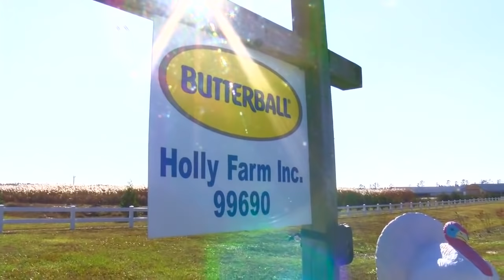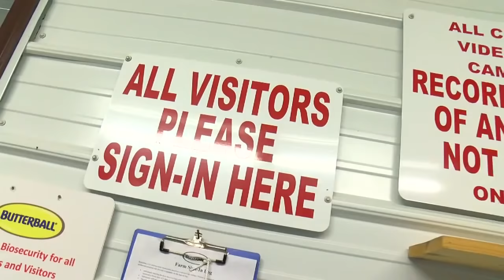Life Lessons from the Butterball Turkey Farm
In rural America there's a story down every driveway. I'm lucky enough here in North Carolina to have a state full of farm families who feed this nation...and tolerate my nonsense.